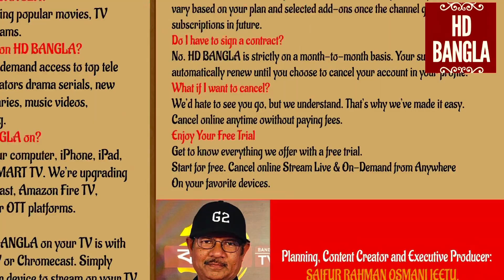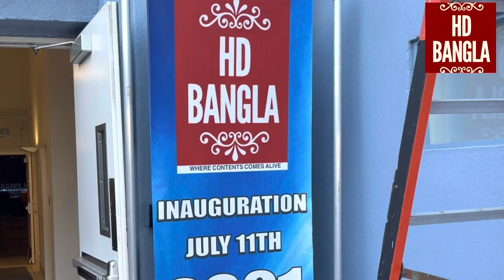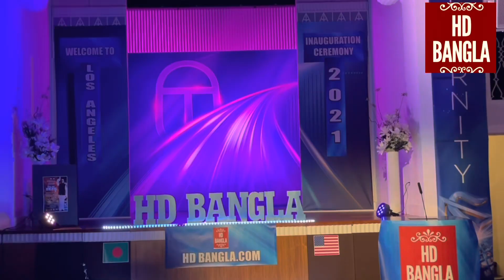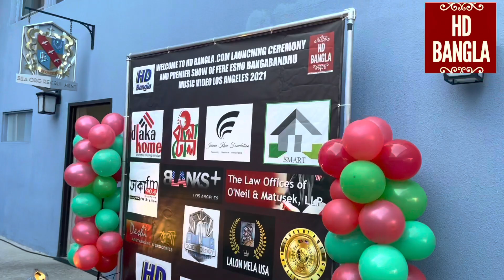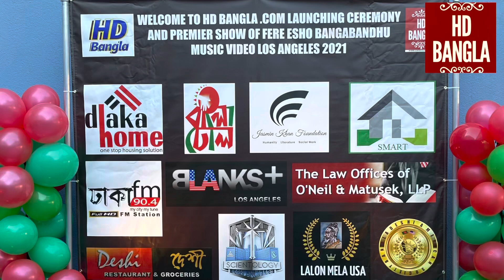HD BANGLA & FERE ESHO BANGABANDHU LAUNCH MONTAGE WITH MUSIC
HD BANGLA & FERE ESHO BANGABANDHU LAUNCH MONTAGE WITH MUSIC JULY 11, 2021